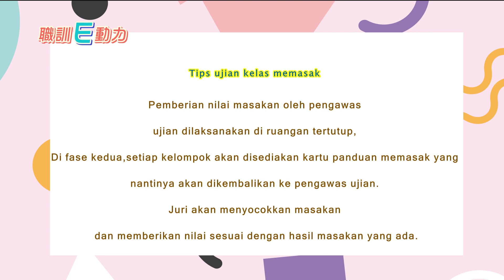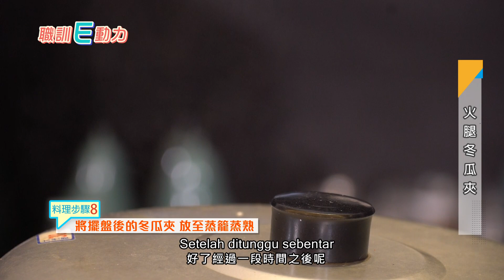Unit 29 Tutorial Lisensi Profesi Memasak -- Labu kundur isi daging ham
→ TIPS
Pemberian nilai masakan oleh pengawas ujian dilaksanakan di ruangan tertutup,
Di fase kedua,setiap kelompok akan disediakan kartu panduan memasak yang nantinya akan dikembalikan ke pengawas ujian.
Juri akan menyocokkan masakan dan memberikan nilai sesuai dengan hasil masakan yang ada.